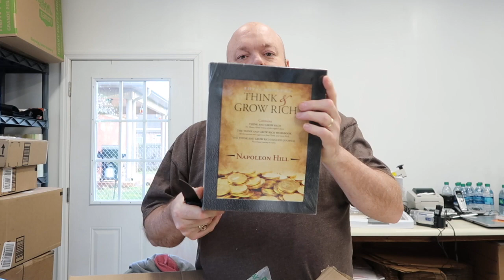Amazon FBA Fails. Opening 15-18 Boxes of My Free Returns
I am taking advantage of recalling some of the non-movers in my inventory.  Normally Amazon charges 50 cent per item, but it is currently free.